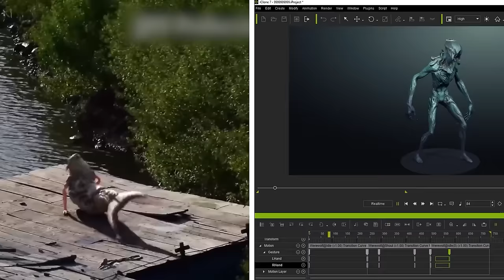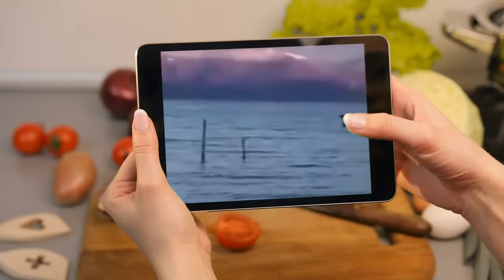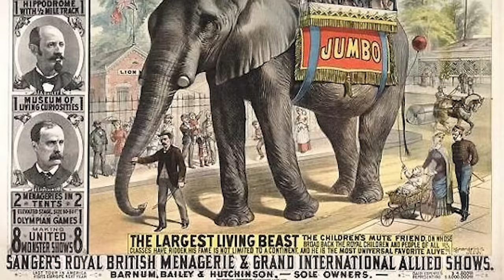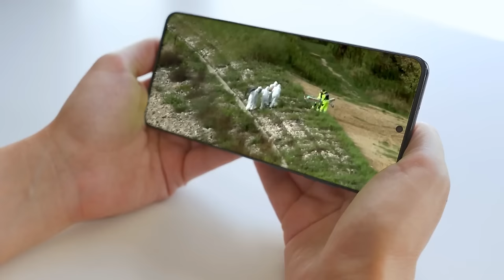Fishing Boat Discovers Something Terrifying in the Sea That Shocks the Whole World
Fishermen often encounter surprising discoveries while casting their nets and hooks into the sea. These encounters range from unusual finds to legendary mythical creatures defying expectations and leaving fishermen amazed. Join us as show you the craziest encounters with mermaids in real life!